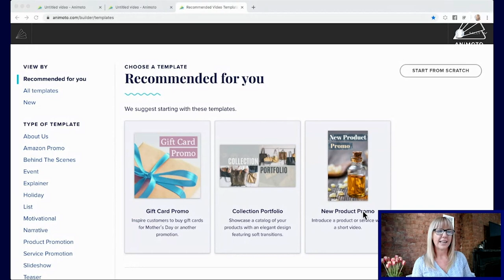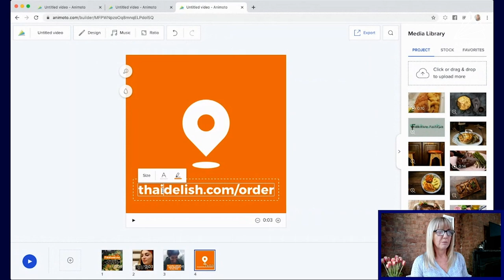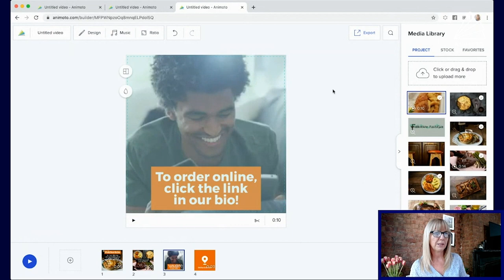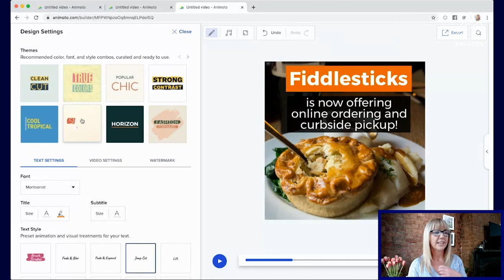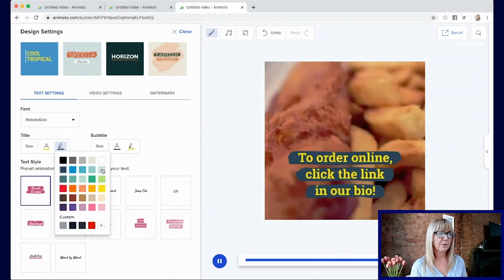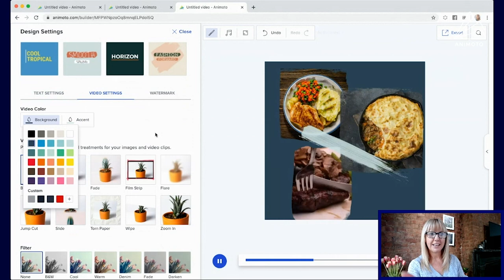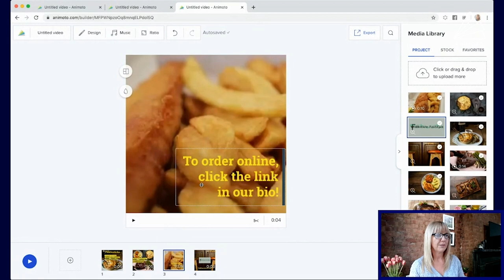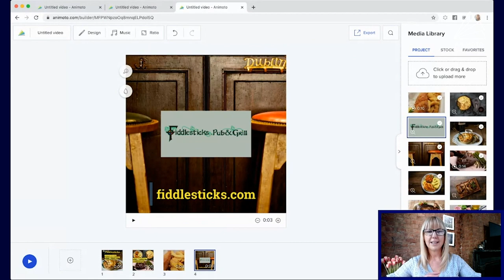How To Use Design Settings In Animoto 3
Stun viewers with new themes, text animations, and video styles. Change the entire look of your video in a single click. Watch all your changes come to life in real time. Sally Sargood is here to introduce you to Animoto 3 Beta’s Design Settings and help you get familiar with the new tools at your fingertips.